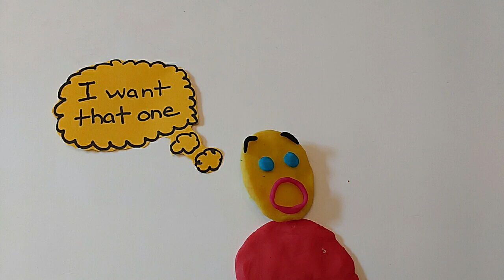Stop Motion Torah Animation- Ezekiel 34:18